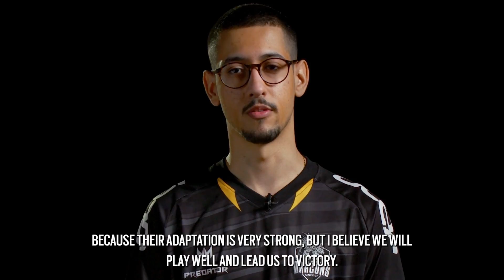Black Dragons vs. MIBR // LATAM League Brazil Division 2021 - Stage 2 - Playday 10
Map start - Chalet: 10:09

Black Dragons vs. MIBR in the tenth playday of the LATAM League Brazil Division (Brasileirão) 2021 Stage 2.